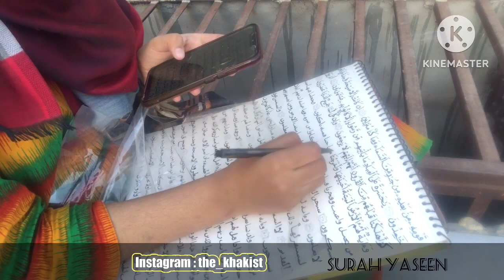How to write Surah Yaseen:By Sundas Khalid Siddiqui/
Calligraphy of Surah Yaseen